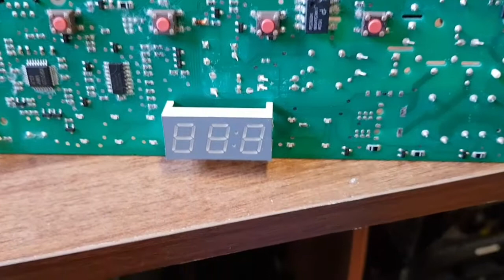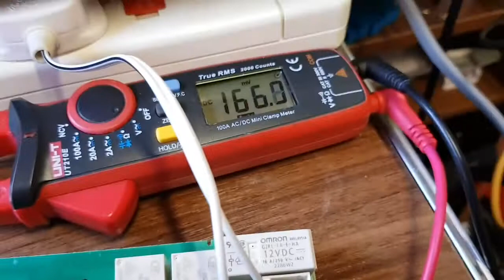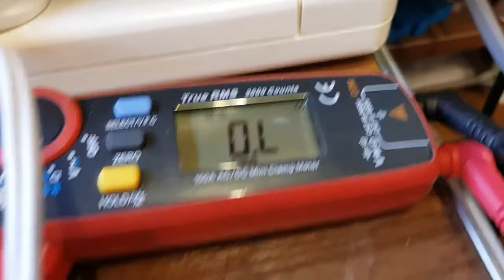fault finding tumble dryer PCB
watch as i fix a PCB from a tumble dryer.

BTC - 3A8oQxxR1di4GeWWEuJ4J42Zm7bWCRjwi8
ETH - 0xa499f8307F20478487B03a3a6945F5e0cc10e6cf